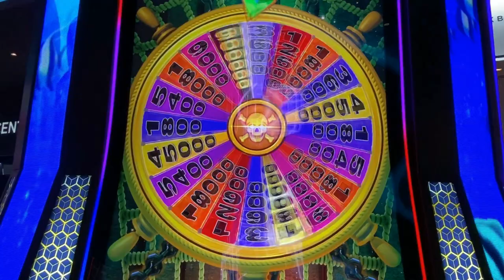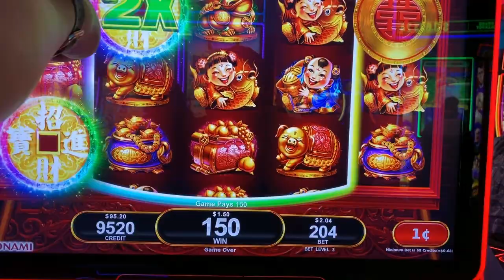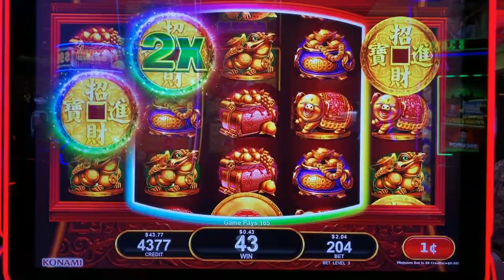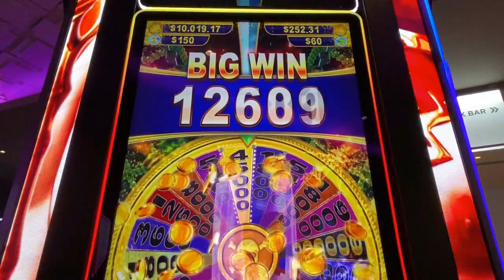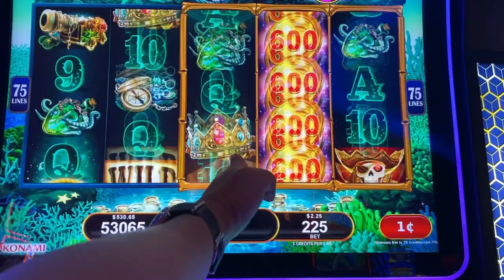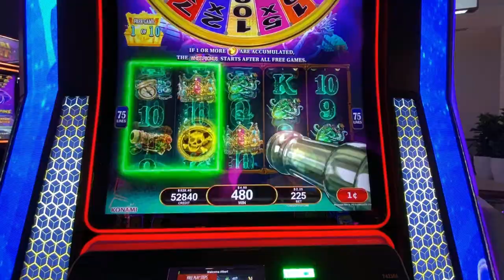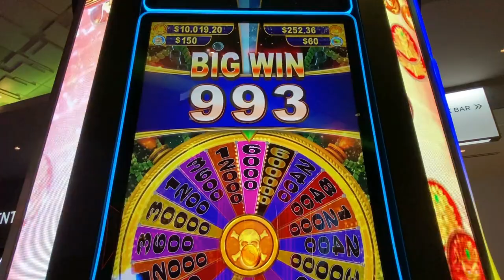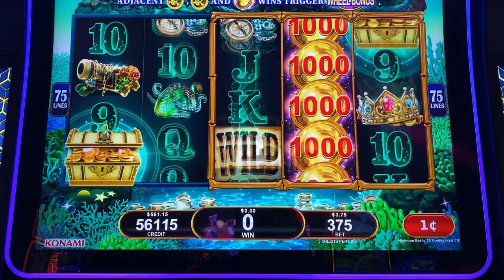Ocean Spin Pirate's Riches Slot Machine - SUPER BIG WIN, 1st Spin in 1st Attempt in NEW Konami Slot!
An Awesome SUPER BIG WIN in my very first spin of Konami's new Ocean Spin Pirate's Riches slot.  I had just lost $400 in the new Wild Wild Buffalo slot with no bonus, and found this machine in the new expanded casino at San Manuel.  One spin and I made it back and more!  I was very happy about it and it turned the whole day around!  The wheel bonus feature is triggered with 2 skull symbols on reels 1 and 2 and credit prizes on reels 3, 4 and 5.  The sum of the prizes is then multiplied by a wheel anywhere from 1x up to 500x!  This game has huge potential.  Bonus is triggered by 3 scattered treasure chests.  A different wheel is spun up top with different possible prizes, include fixed dollar amounts, free games with varying added skull symbols, and progressives.  I was very interested in playing this after watching other YouTubers play it, and it didn't disappoint.  Taken at San Manuel casino in Highland, CA.